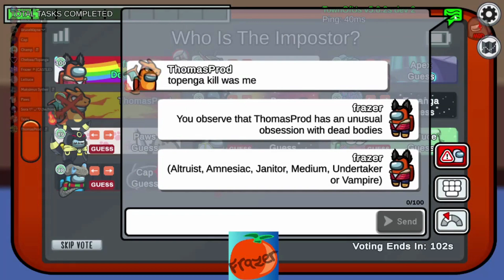Hard Accuse Me? Ill Have You Buttoned Off Second Meeting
Game:among us
Mods:town of us 5.0.2